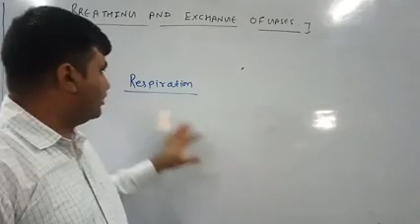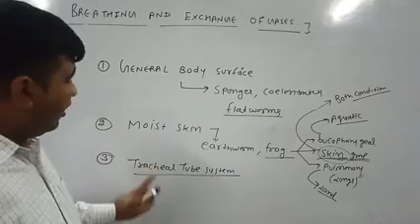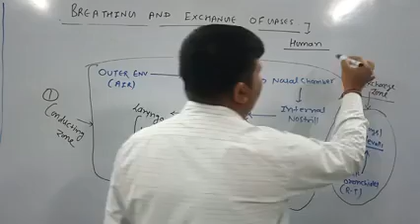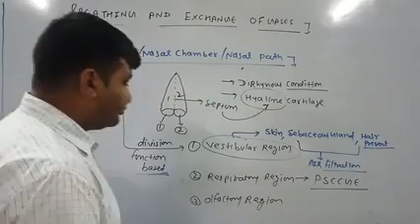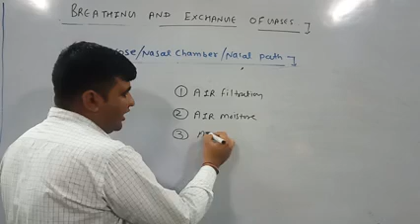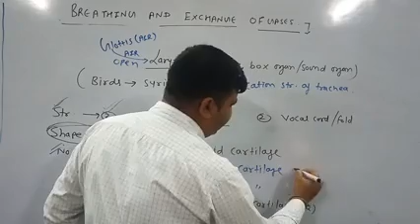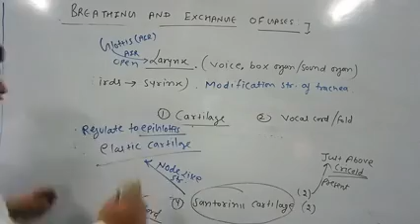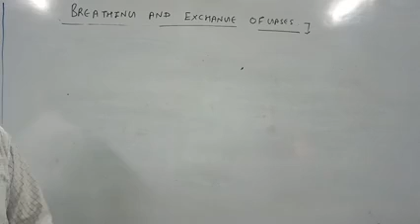breathing and gaseous exchange